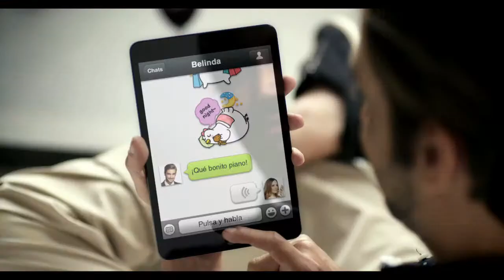Miguel Palafox - WeChat Piano